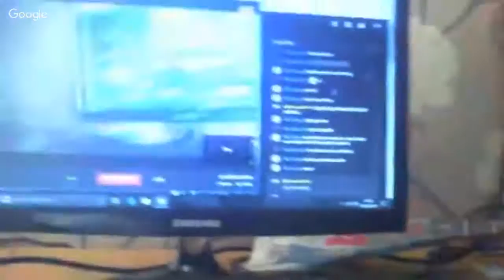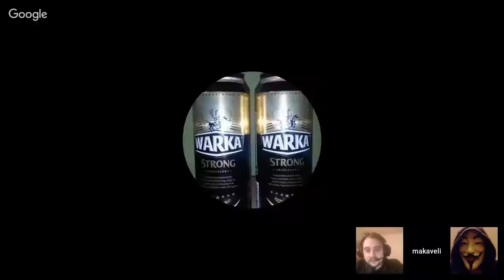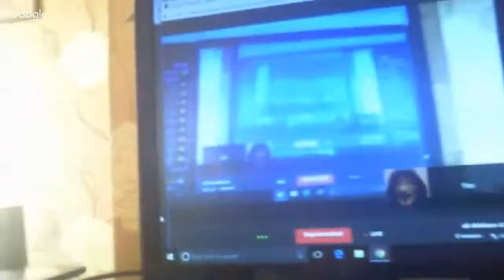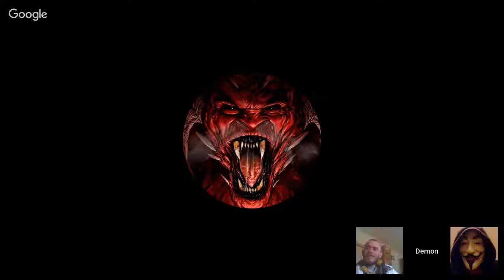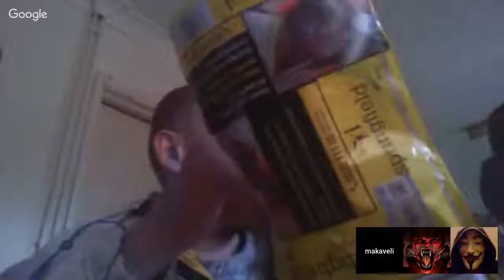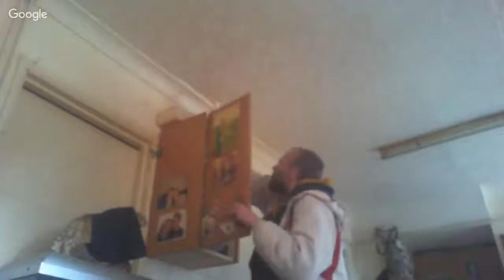uk drinkers 4 life C5SpKR9UDv0